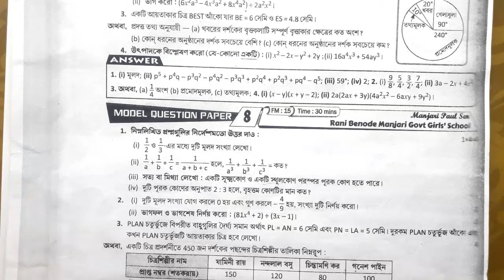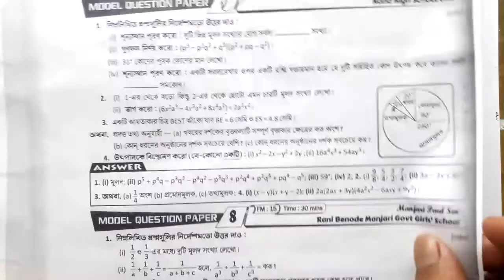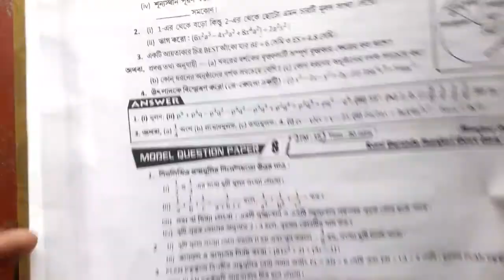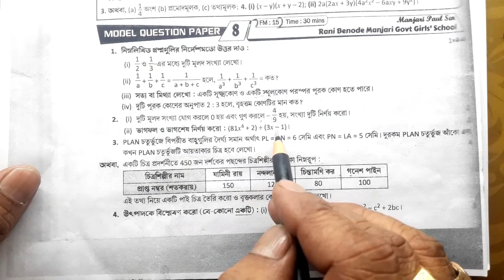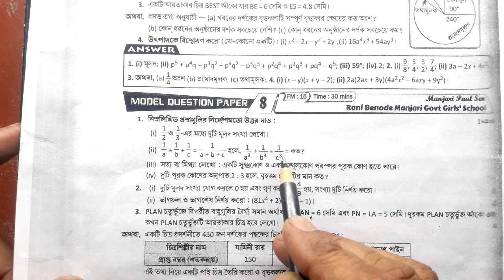ROY AND MARTIN QUESTION BANK SOLUTION/WBBSE/MATH/CLASS-VIII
In this video you will get the solution of roy and martin question bank, math, wbbse, class 8th